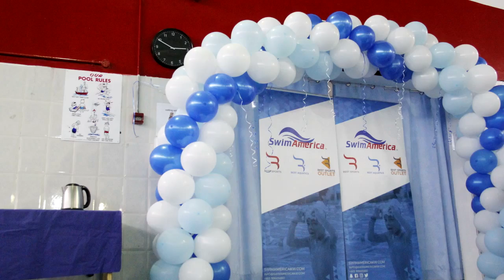Armaan Birthday 15/04/2017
Our first Birthday Party ever at Dasman Bilingual School - Sharq